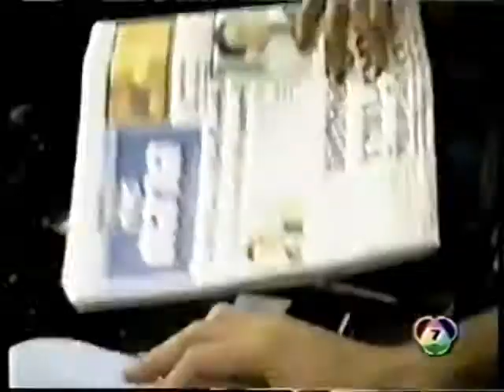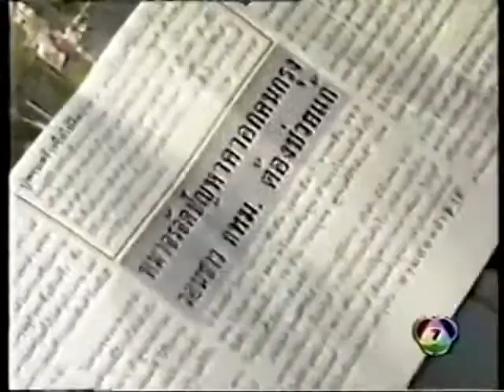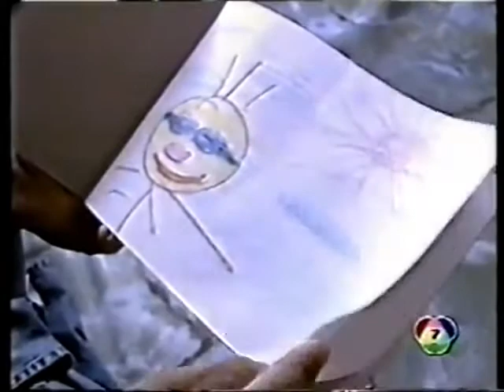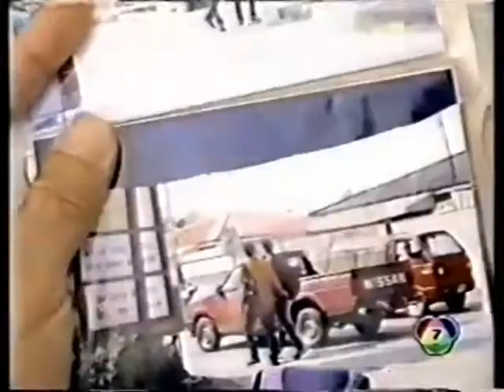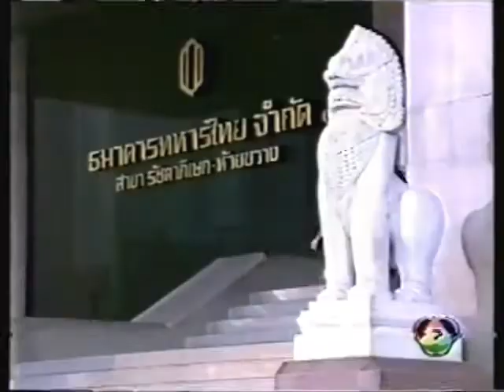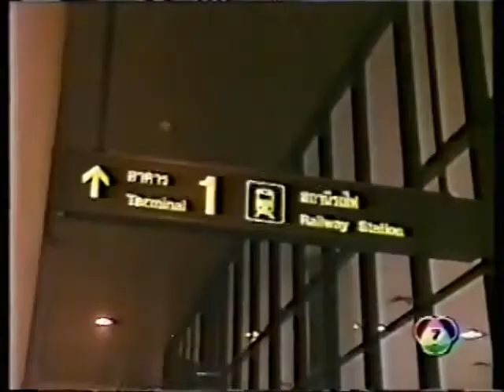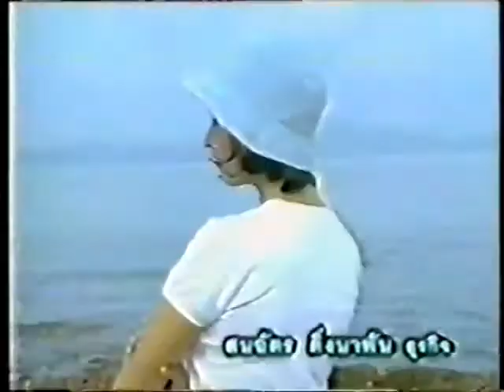ละครดังช่อง 7 สะพานดาว ตอน 10 - อาร์ต ศุภวัฒน์ อ่ำประสิทธิ์, ศรีริต้า เจนเซ่น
สะพานดาว ตอน 10

'สะพานดาว' สร้างเมื่อปี พ.ศ. 2542 นำแสดงโดย ศุภวัฒน์ อ่ำประสิทธิ์ และ ศรีริต้า เจนเซ่น จากบทประพันธ์เรื่อง 'สะพานดาว' ของ ทมยันตี เขียนบทโทรทัศน์โดย จินตบุตร กำกับการแสดงโดย ฐาปกรณ์ ดิษยนันทน์ ผลิตโดย บ. กันตนา วิดีโอ โปรดักชั่น จำกัด ออกอากาศทางช่อง 7

'สะพานดาว' เป็นเรื่องราวชีวิตต้องสู้ของสองพี่น้องเด็กวัด จักรและไอ้ดำ น้องชายต่างบิดาที่มีพัฒนาการทางสมองช้ากว่าอายุ แต่กลับมีหัวใจท่ีอ่อนโยน ทั้งสองต้องกำพร้าแม่ที่ถูกรถชนตายตั้งแต่เด็ก แต่จักรก็ไม่เคยน้อยเนื้อต่ำใจในโชคชะตาของตน ตั้งหน้าตั้งตาหาเลี้ยงตนและน้องชาย ปฏิบัติตนเป็นคนดีตามคำสอนของหลวงพ่อที่ได้ฝึกสอนและปลูกฝังจักรตั้งแต่เด็ก และถึงแม้จะยากจนขนาดใหน จักรก็ไม่ยอมใช้ทางลัดสู่ความสุขสะบายด้วยการใช้รูปร่างหน้าตาที่มี
บทประพันธ์เรื่อง 'สะพานดาว' มีเนื้อเรื่องท่ีแฝงเต็มไปด้วยคติและคำสอนท่ีอิงกับหลักธรรมในพุทธศาสนาของการทำดีได้ดี   เมื่อนำมาสร้างเป็นละคร 'สะพานดาว' จึงกลายเป็นละครรัก แนวส่งเสริมสังคมที่มีเนื้อเรื่องและการดำเนินเรื่องที่แปลกใหม่สำหรับละครหลังข่าวช่อง 7 ในเวลานั้น  และที่สำคัญละครเรื่องนี้ไม่มีตัวชูโรง คู่พระนางที่มีชื่อเสียงแต่ กลับได้รับความนิยมสูง สามารถชนะใจคนดูด้วยเนื้อเรื่องล้วนๆประกอบกับฝีมือการกำกับระดับครูที่สามารถกำกับให้นักแสดงเข้าถึงบทบาทของตัวละครใด้อย่างสมจริงของ ฐาปกรณ์ ดิษยนันทน์ 'สะพานดาว' จึงกลายเป็นละครม้ามีดยอดนิยมแห่งปี เป็นผลงานสร้างชื่อให้ ศุภวัฒน์ อ่ำประสิทธิ์ และเป็นผลงานการแสดงละครเรื่องแรกของ ศรีริต้า เจนเซ่น